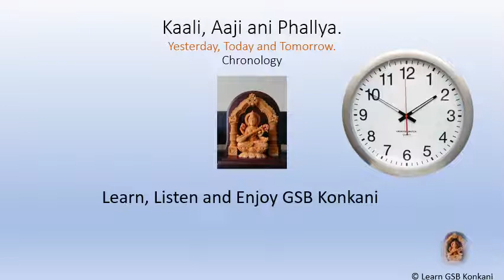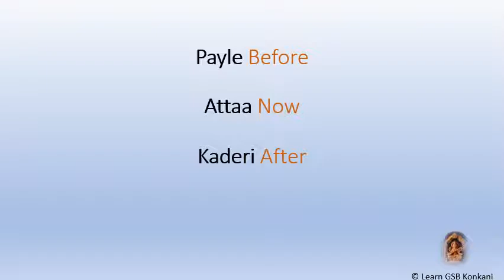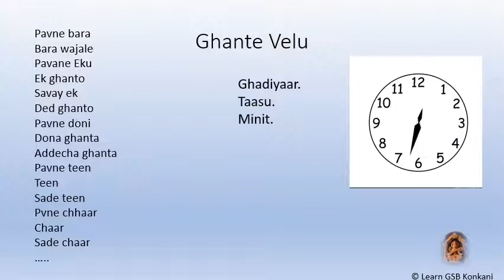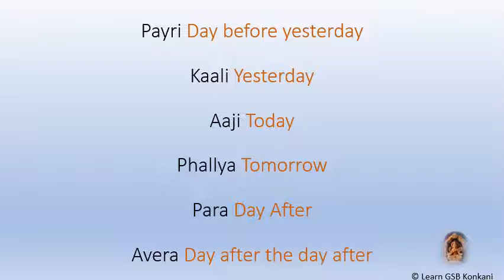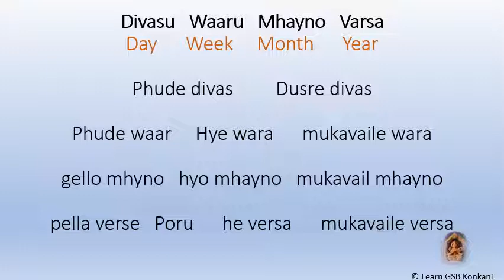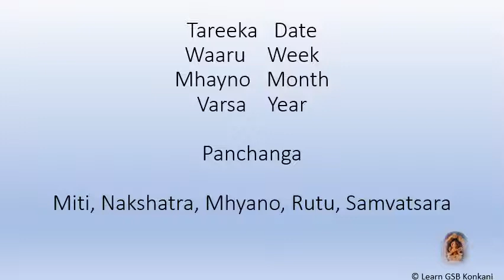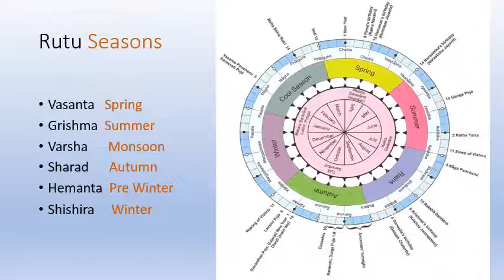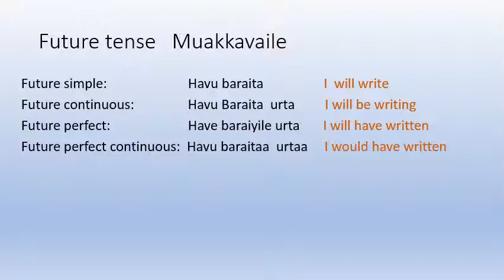Learn Konkani - (GSB)Time and Day - (Level 1 Lesson 12)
Learn Konkani Level I Lesson 12 is about time, day, month and year in Konkani with Seasons, Calendar reference. This video in simple easy GSB Konkani allows you to learn about North Canara South Canara and Mangalore style description of Velu, kala, ghante divasu and terms in Panchanga in Konkani.